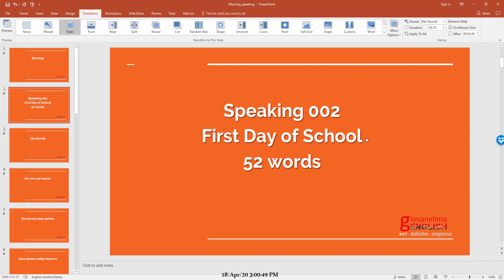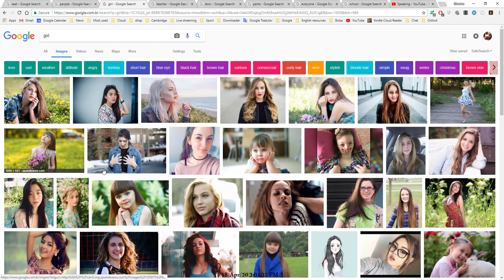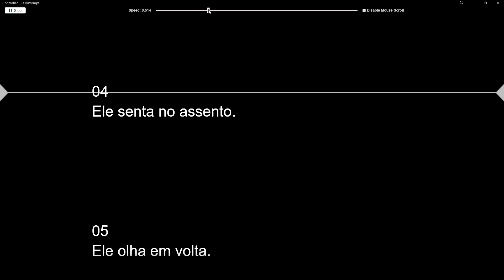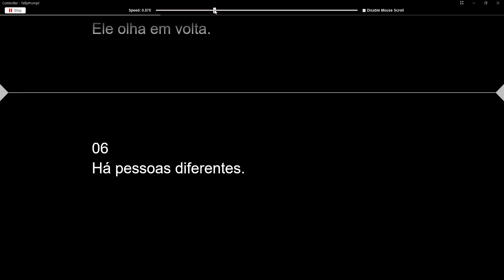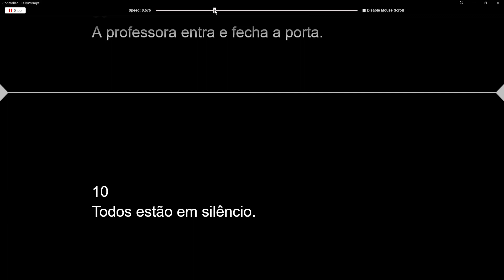Speaking 002 - First Day of School